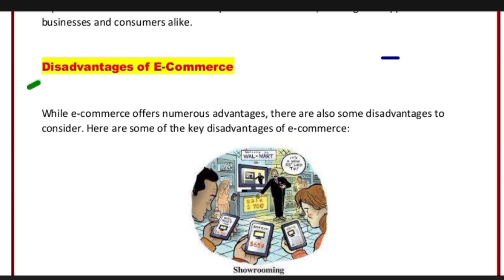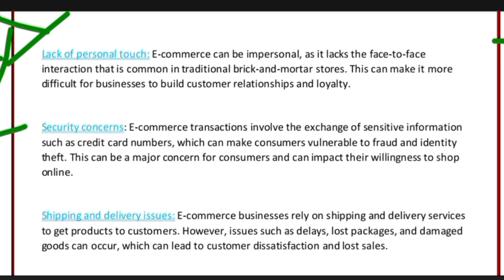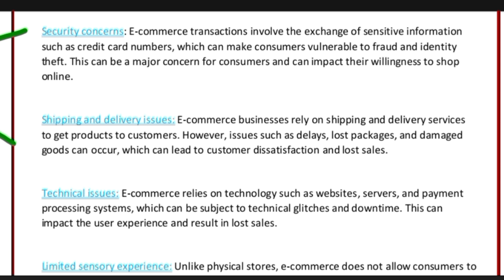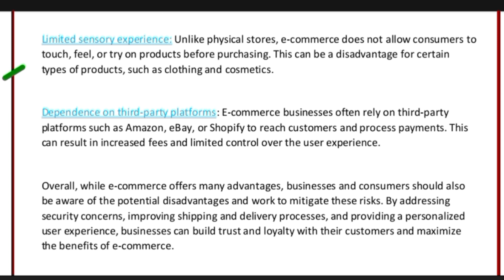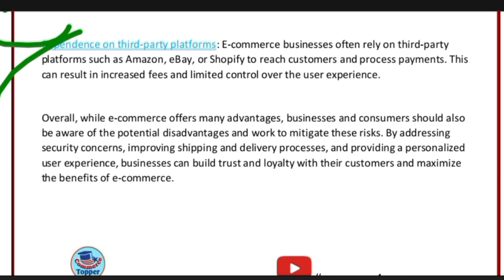Disadvantages of E-commerce